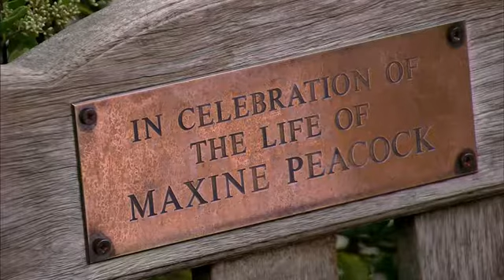Coronation.Street_2019-08-14_396p.HDTV.x264.Prt1-SS.